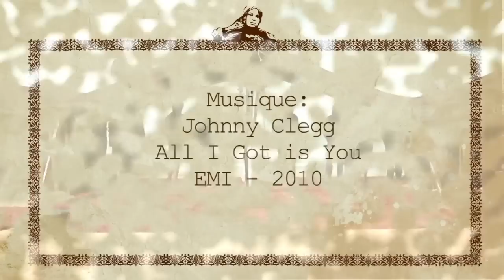Ouverture Sports (Surf, SUP, Kitesurf et Windsurf) // Dakhla Festival 2011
Le festival de Dakhla commence cette année avec des conditions de vent exceptionnelles. Toutes les disciplines Wind surf, Kite surf, Suf, Stand Up sont  nouveau réunies pour notre plus grand plaisir!